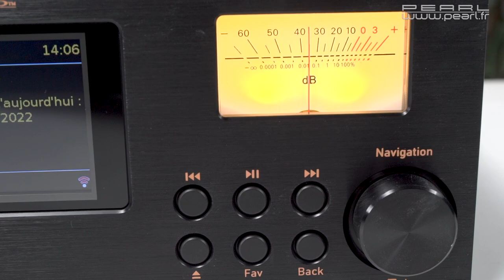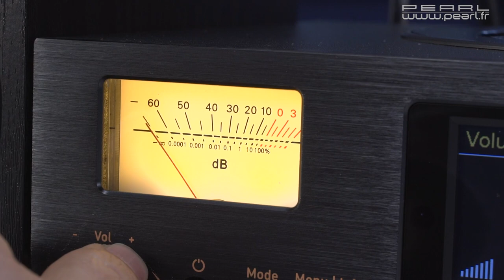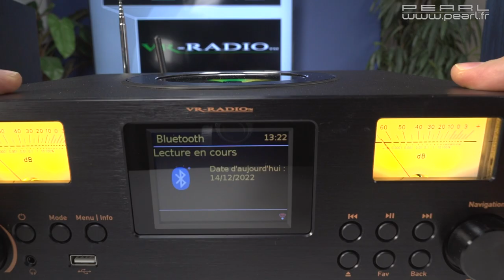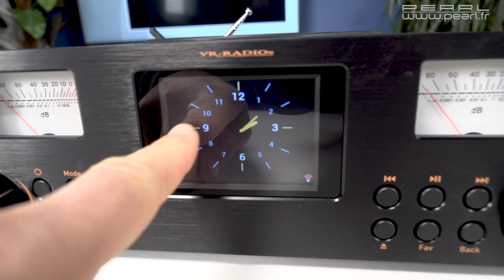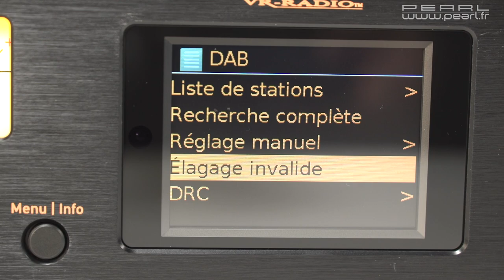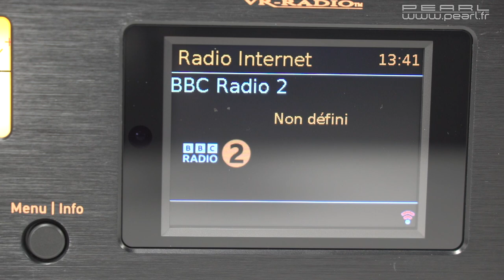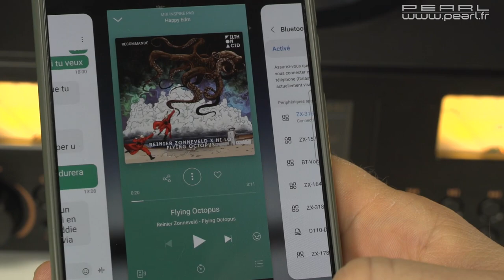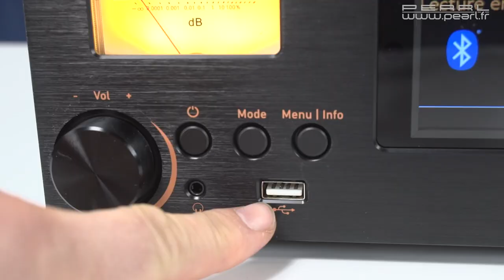Quelle chaîne hifi choisir pour avoir les radios internet, DAB+, Bluetooth, USB et CD ? [PEARLTV.FR]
Réceptionnez une grande diversité de radios numériques du monde entier par le biais de la micro chaîne stéréo connectée IRS-580.mxi de VR-Radio.

Grâce aux réceptions DAB+ et FM, vous pouvez profiter non seulement des stations de radio nationales mais également régionales et locales. Il y en a pour tous les goûts !

Pour chaque station écoutée, le grand écran affiche les informations de la station sélectionnée, les titres de musique joués, la date et l'heure, les prévisions météo ou encore les informations boursières. Quant au menu de sélection, son utilisation simple et intuitive en est presque évidente.

Dotée des fonctions basiques que peut procurer une radio classique, cette mini-chaîne stéréo dispose également de nombreuses fonctions supplémentaires. Elle vous permet notamment d’écouter de la musique à partir d’un certain nombre de médias : CD, lecteur MP3, smartphone ou encore clé USB. Il vous suffit de choisir le support à partir duquel vous souhaitez lire vos morceaux pour vous ambiancer sur votre musique préférée. Grâce à l'égaliseur à 8 préréglages et un réglage individuel possible, vous profitez toujours d’un son optimal. Et avec une puissance audio de pointe de 300 Watts, vous pouvez même divertir vos invités lors de vos fêtes à la maison !

Outre sa fonction de radio, cette enceinte connectée peut également servir de réveil. Choisissez simplement jusqu’à deux heures de réveil ainsi que la source musicale souhaitée pour vous réveiller en douceur, de bonne humeur et à l’heure !

Micro chaîne stéréo connectée DAB+/FM/CD/USB IRS-580.mxi avec radio Internet de la marque VR-Radio
Énorme diversité de programmes grâce aux radios Internet, DAB+ et FM avec RDS (Radio Data System) : recherche manuelle ou automatique de stations
40 emplacements pour chaque radio : Internet, DAB+ et FM
Lecteur CD intégré pour lecture de CD audio, WMA et MP3
USB pour lecture de musique à partir d'une clé USB ou d'un disque dur externe avec alimentation propre (non fournis), formats pris en charge : MP3, WMA, AAC, AAC+, Flac, WAV
Fonction bluetooth 5.0 pour lecture audio sans fil depuis smartphone ou appareils audio compatibles bluetooth, prend en charge les profils HFP, A2DP et AVRCP
Entrée audio AUX et 2 entrées audio numériques pour lecture à partir d'un lecteur MP3 ou audio filaire
Processeur de son digital (DSP) pour un meilleur traitement du signal
Grand écran couleur LCD de diagonale 8,1 cm / 3,2" et résolution 320 x 240 px : affiche le nom de la station, des informations sur le titre, l'heure, la date, etc.
Puissance de sortie audio (RMS) : 2 x 60 W, puissance de crête audio : 300 W
8 préréglages d'égaliseur + possibilité de réglage individuel
Minuteur de mise en veille : la radio s'éteint automatiquement
2 heures de réveil et report de sonnerie
Contrôle direct sur l'appareil ou depuis la télécommande
Compatible réseau Internet sans fil : IEEE 802.11a/b/g (2,4 et 5,0 GHz)
Application gratuite pour iOS et Android : pour télécommande, diffusion de musique et création de listes de lecture
Antenne télescopique avec articulation à bascule : 14 à 72 cm
Connectique avant : casque (prise jack 3,5 mm) et USB, arrière : cinch audio et 2 entrées numériques (coaxiale, optique)
Matériau du boîtier : aluminium, haut-parleurs : aspect bois
Coloris du boîtier de la radio : argent, haut-parleurs : noir
Alimentation : 230 V, télécommande : 2 piles AAA (fournies)
Dimensions du boîtier de la radio : 22 x 11,9 x 20,5 cm, haut-parleurs : 15 x 24,5 x 17,2 cm chacun, poids : env. 8,35 kg
Micro chaîne stéréo IRS-580.mxi avec 2 haut-parleurs, télécommande avec piles et mode d’emploi en français